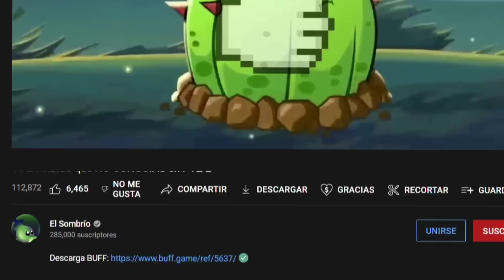10 MEJORES COMBOS que DEBES HACER en PVZ 2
¡Únete a BUFF desde tu PC de forma gratuita! 💰 :D

Hoy estaremos viendo los 10 mejores combos de PVZ 2

0:00 Intro
0:10 Mejores combos
1:38 Gracias BUFF
2:26 Combos